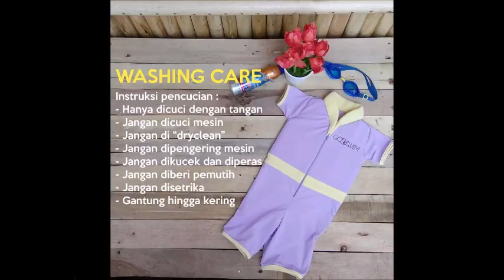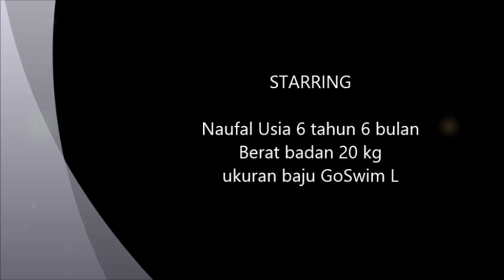Baju renang anak mengapung goswim cuddleme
Baju renang anak yang bisa mengapung, cocok untuk belajar renang.  Baju renang yang digunakan model ukuran L, usia anak enam tahun enam bulan dengan berat badan 20kg.   Order via wa.081804218433 atau wilayah jogja bisa cod atau bukalapak atau datang langsung kerumah. FP

Inovasi terbaru dari CuddleMe

GOSWIM, floating swimsuit pertama di Indonesia

Baju renang GoSwim bisa mengapung, sehingga anda tidak perlu lagi cemas saat anak-anak anda berenang.

Dengan desain khusus, tidak bulky dan lentur mengikuti bentuk tubuh anak, membuat baju renang GoSwim pilihan utama baju renang anak

Baju renang GoSwim akan melindungi anak anda dari insiden yang tidak diinginkan didalam air dengan fitur floating foam dibagian kerah leher dan dibagian sekeliling badan.

Material yang digunakan pun istimewa dan tebal. Menggunakan bahan nylon poly spandex bergramasi 270gsm yang lentur, tebal dan nyaman, GoSwim mendukung kenyamanan anak saat berenang

Tersedia dalam 5 warna pastel : babyblue, babypink, babypurple, babygreen dan babyyellow

warning : goswim bukanlah rompi keselamatan, sehingga penggunaannya harus tetap dalam pengawasan buat anak tenang, dan nyaman.

[English]
New innovation from CuddleMe
GOSWIM, the first floating swimsuit in Indonesia
GoSwim is a floatable swimsuit, so you don't have to be worry when your children are swimming
With special design, not bulky and flexible with your children body shape, will make GoSwim your first choice for children's swimsuit.
GoSwim floating swimsuit will protect your children from.unwanted incident inside the water with its unique floating foam at neck and around children's upper body
Fabric itself also thick and proper. With nylon polyester spandex fabric lycra, 270gsm thickness, ensure its flexibility, stretchability, and comfort during usage, GoSwim surely will support your children's movements during swimming
Available in 5 pastel colors  : babyblue, babypink, babypurple, babygreen dan babyyellow
In 4 sizes :
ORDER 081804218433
warning : goswim is not a life vest, so the usage must be under supervision